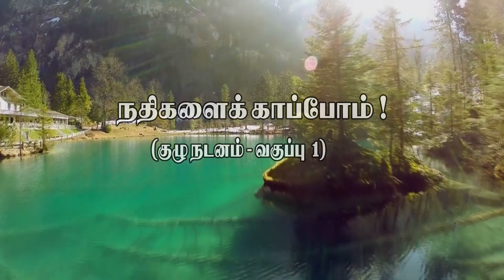“LET’S SAVE RIVERS - DANCE ”– 98th ANNUAL DAY - 2023 - CORPORATION MIDDLE SCHOOL, BEEMANAGAR, TRICHY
“LET’S SAVE RIVERS” – 98th ANNUAL DAY - YEAR - 2023 - CORPORATION MIDDLE SCHOOL, BEEMANAGAR, TRICHY

THE GRAND OCCASION OF THE 98TH YEAR OF OUR SCHOOL. BY REACHING THIS MILESTONE, YOUR CONTINUOUS SUPPORT TO THE SCHOOL IS APPRECIATED.